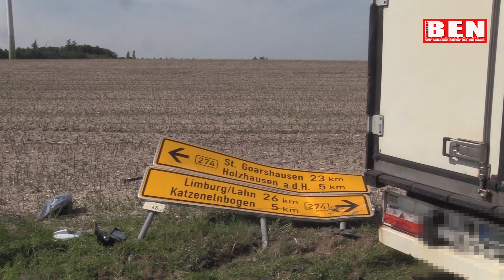Schwerer Verkehrsunfall zwischen Rettert und Oberfischbach : LKW kracht mit Lieferwagen zusammen!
Heute gegen 14:45 kam es auf der Bundesstraße 274 zwischen Rettert und Oberfischbach zu einem schweren Verkehrsunfall zwischen einem Lieferwagen und einem LKW. Die Unfallursache ist noch unklar. Beide Fahrzeuge sind augenscheinlich von der Fahrbahn abgekommen und im Feld gelandet.  Der Fahrer des Lieferwagens lag beim Eintreffen der Rettungskräfte bereits neben dem Wagen und wurde von Ersthelfern betreut. Der Fahrer des Kleintransports zog sich beim Verkehrsunfall Verletzungen zu und wurde mit dem Rettungshubschrauber in ein nahegelegenes Krankenhaus geflogen.

Der LKW-Fahrer konnte sich aus eigener Kraft aus dem Führerhaus befreien. Bei dem Rettungseinsatz waren die Feuerwehreinheiten aus Katzenelnbogen, Rettert und Allendorf vor Ort und die Rettungsdienste, Polizei und der Rettungshubschrauber aus Koblenz.